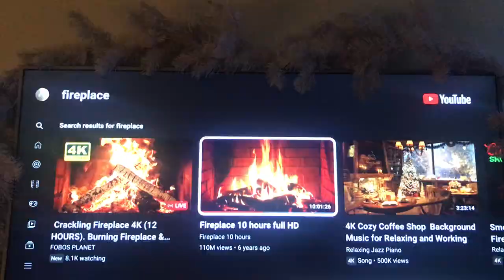December 2022 Vlog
December has been full of so many fun moments; from creating presents, to shopping in Belfast (Haul), to almost asking somebody out...

Hope you enjoy our video! Merry Christmas and a Happy New Year :D